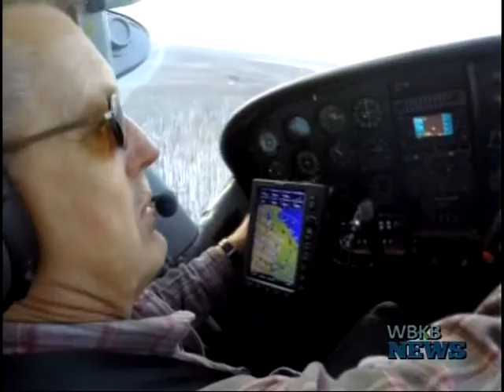2016 DNR Aerial Elk Survey Complete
The Department of Natural Resources just finished its 2016 Elk Survey after nine days of flying in Northeast Michigan.